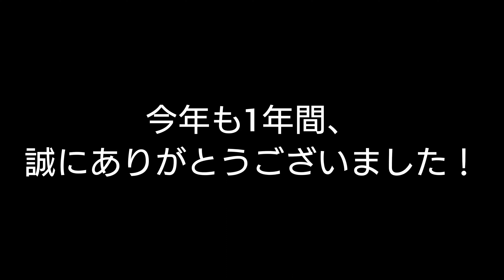【2023年】皆様、今年もありがとうございました！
今年も、1年間、誠にありがとうございました！
来年も、何卒、よろしくお願いします！